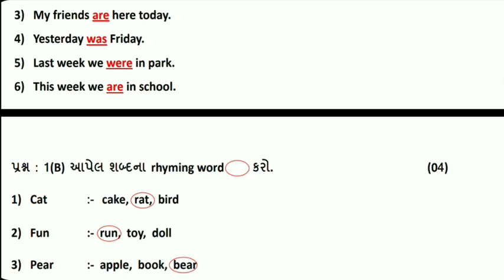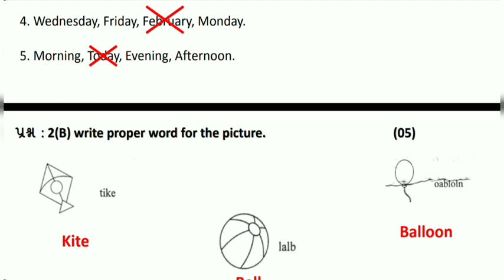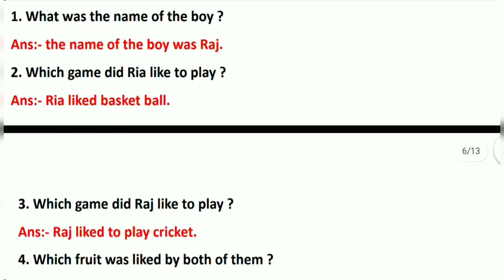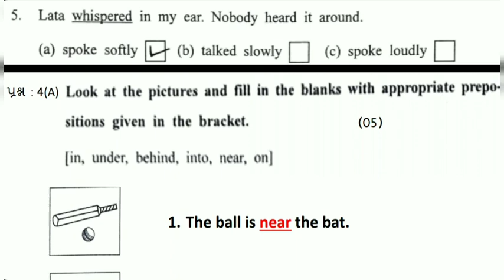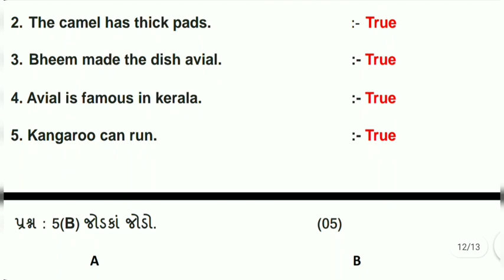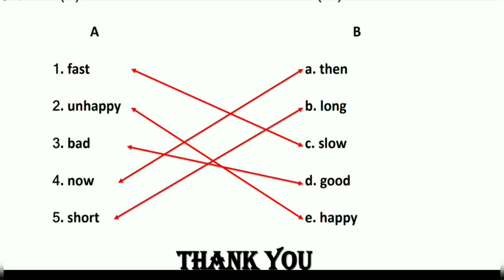std 7 angreji nidan kasoti model paper solution july 2021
standard 7 english nidan kasoti model paper solution july 2021

More Features :
1) Saari important books milengi solved video solutions ke saath
2) Previous year papers, Important PDFs, Question Bank
3) Crash Course, Mock Tests, Quiz
4) India's biggest student's community
& much more

3 Crore se zyada bachho ka bharosa!!"